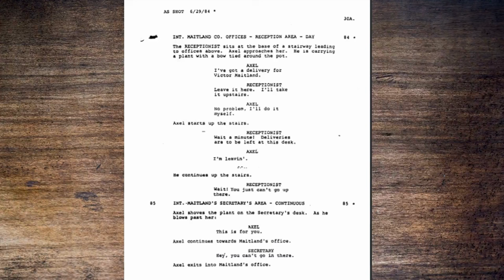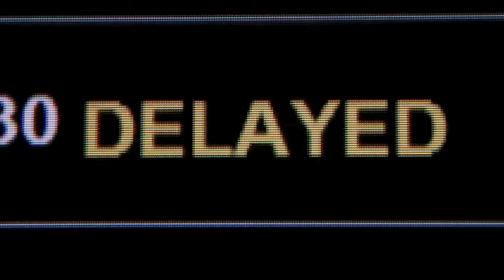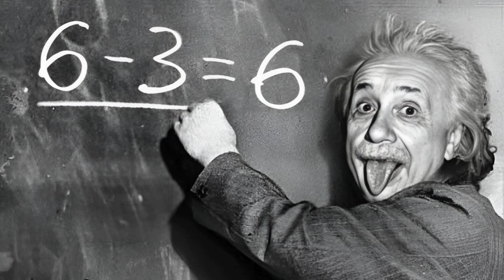How Netflix' BHC 4 paralells Top Gun!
Beverly Hills Cop 4 is for almost a week out on Netflix. Continuing its well beloved and long anticipated franchise. Yet many still wonder why the 4th film took so long to get a release, as it was announced all the way back in the mid 90s. But Beverly Hills Cop 4 is not the only film with those questions and long awaited anticipation. 2 years ago, a certain Top Gun: Maverick got a similar route to its release. That's why I want to cover the patterns and paralells within these 2 very famous franchises.